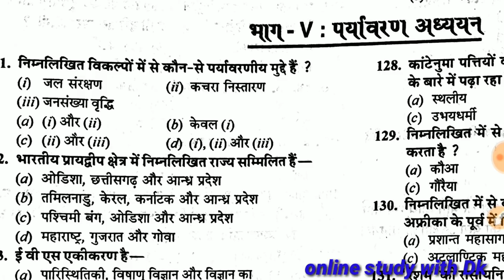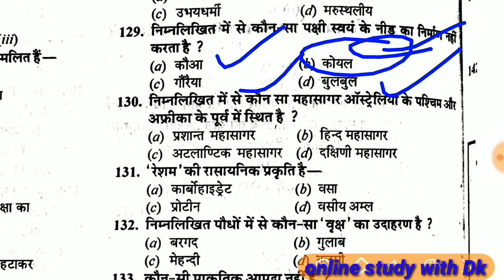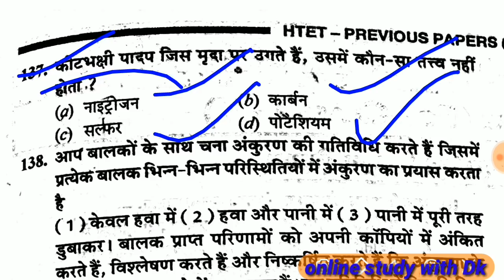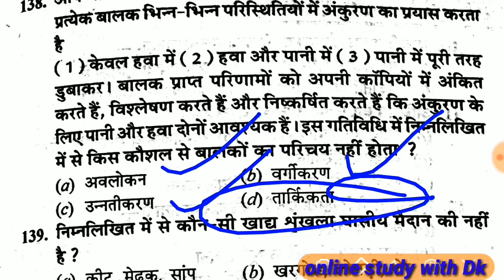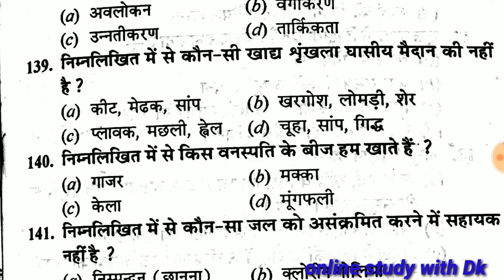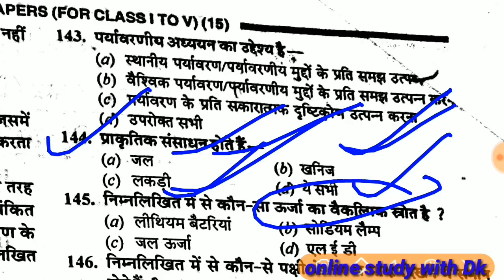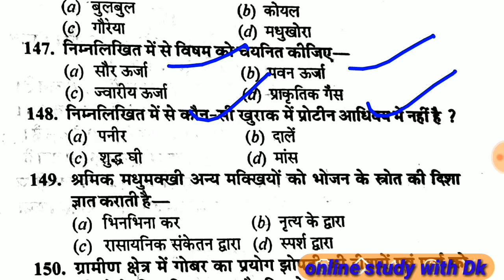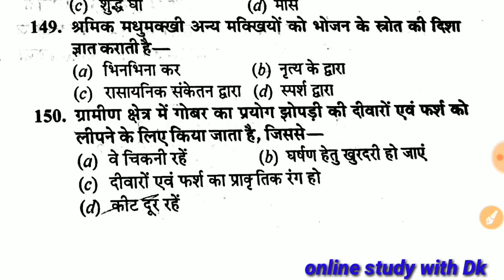पर्यावरण के 30 अति महत्वपूर्ण प्रश्न || kvs, mptet, htet, super uptet 2019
Hello FRIENDS

17. बाल विकास एवं शिक्षा शास्त्र के SAMVIDHA, CTET & Any TET के सिलेबस के आधार पर प्रश्न

22.

# keep supporting
# keep smiling

Everywhere.